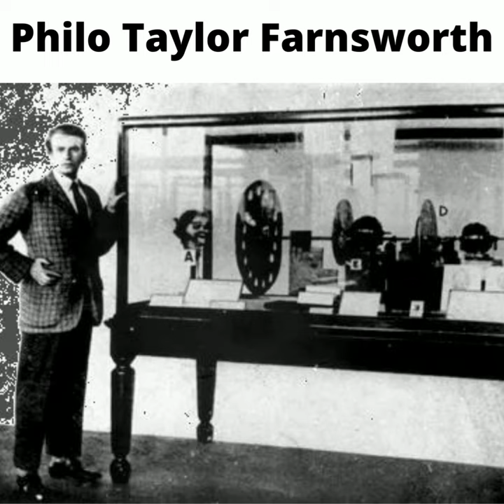World’s First Television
Welcome to ONLY FIRST. We provide interesting information in the form of Entertaining, Informative, and Business / Motivational Videos. If it's cool, exciting, fascinating, or something that will add wisdom to your knowledge and blow your mind, you will watch it here.